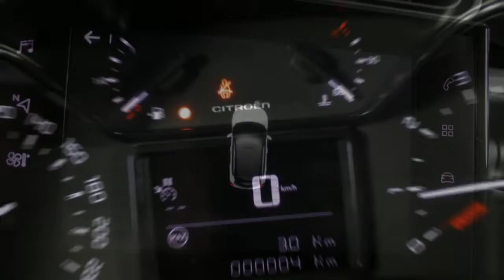Citroën C3 1.2 PureTech Feel ( Navigatie - Climate Control - Parkeersensoren )